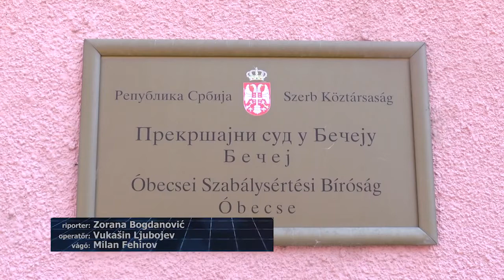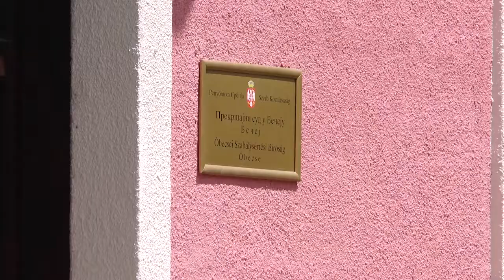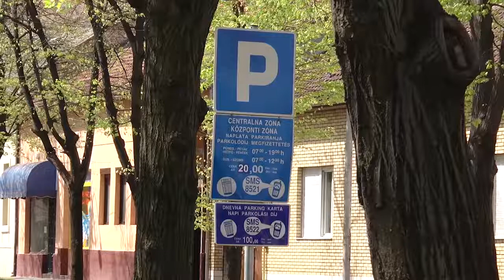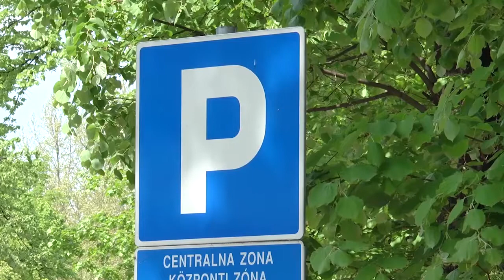TV BEČEJ: Hírek áttekintése 2020.4.24.